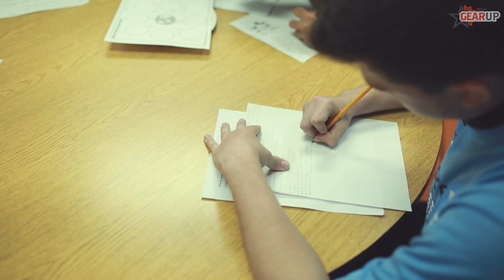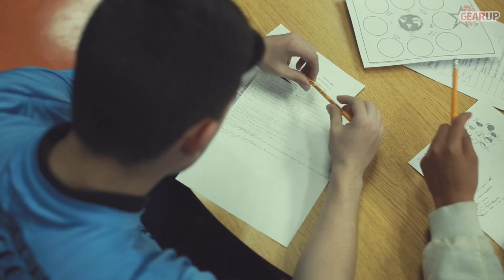Brownsville ISD - Lucio Middle School UTRGV GEAR UP Science CAMP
It features just a glimpse of the CAMP experience. The College 1st Team strives to provide Brownsville ISD Middle School Students the best college and career success experience by engaging them in academic-enrichment activities and mentorship opportunities. We work with these students in designing their future and linking the existing school district resources and programs of study with their high school, college and future career plans. This work is only possible with the strong partnership established with UTRGV GEAR UP and Brownsville ISD. We are very grateful for this opportunity and look forward to continue working with these UTRGV GEAR UP students and their parents.